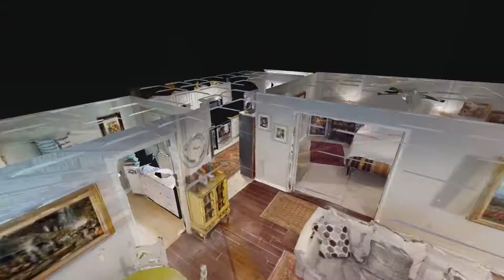1112 Clifton Ln #23 Nashville TN 37204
1112 Clifton Ln #23 Nashville TN 37204 | Jason Lee

 Jason Lee

Jason is married to his beautiful wife Becca and has 2 sons. Whether you are looking to buy, sell or invest, Jason has over 15 years of sales experience. He services the entire greater Nashville area.

1112 Clifton Ln #23 Nashville TN 37204 | Jason Lee

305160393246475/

Virtual Realty
Virtual Realty Nashville TN
3d Room Scanning
3d Room Scanning Nashville TN
1112 Clifton Ln #23 Nashville TN 37204 | Jason Lee